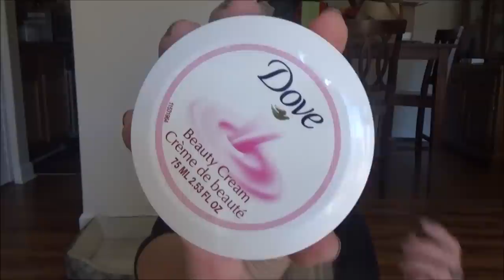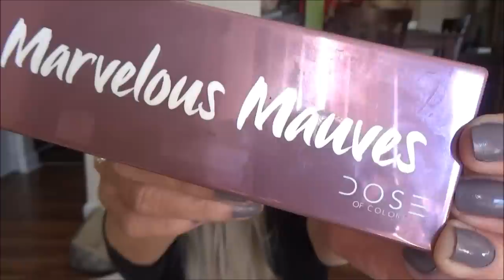SOME OF MY FAVORITE THINGS!!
Hey guys! I hope your all doing great! Here are links to everything I talked about in todays video.

Dose of Colors Marvelous Mauves Eyeshadow Palette

NYX Eyebrow Pencil - Color - Taupe,

Mascara - Tarte Big Ego

Dove Beauty Cream -

My Pajamas and headband - All one set - Walmart